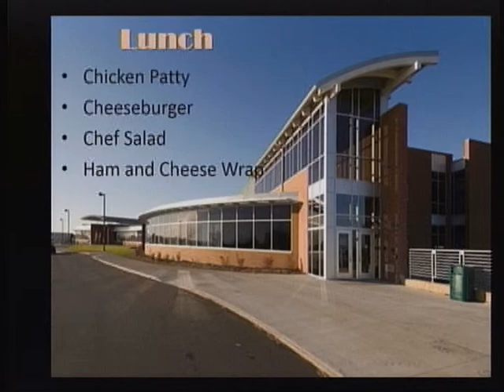RTV Eleanor Roosevelt Middle School